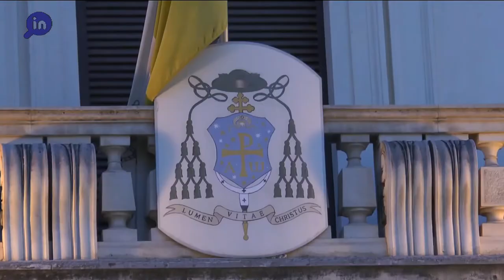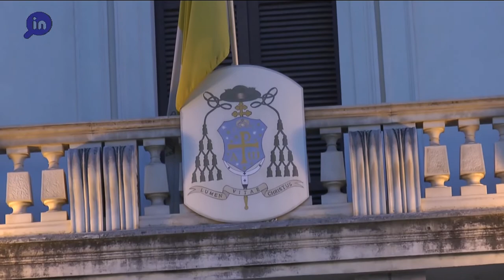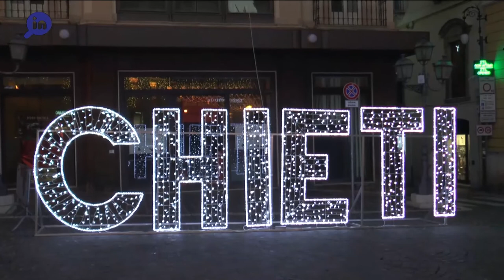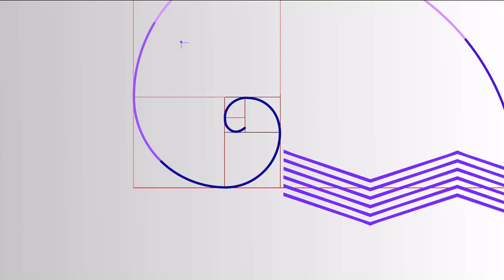ZoomIn. Messaggio di fine anno di Mons. Bruno Forte